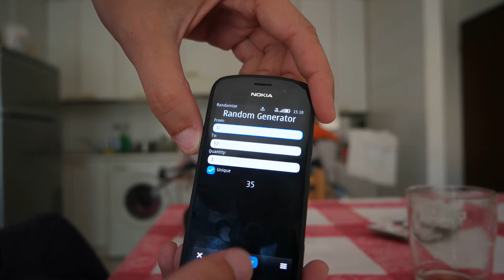ACAAN:THE HOLY GRAIL EXISTS!!!(1° VIDEO)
"NOBILE'S EFFECT 2017" :L'ACAAN di Stefano Nobile.(1° VIDEO)
CREATOR: STEFANO NOBILE.
WORKS ALWAYS
SUCCESS 100%
INSANE!!! COMMENTS PLEASE..